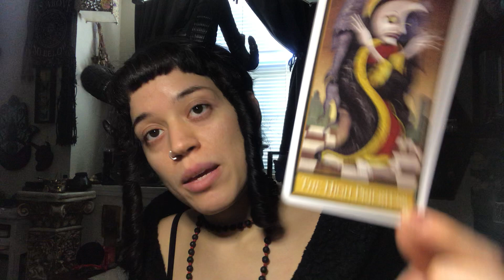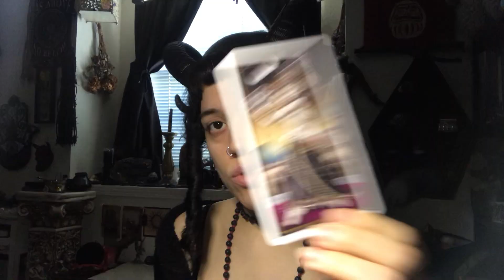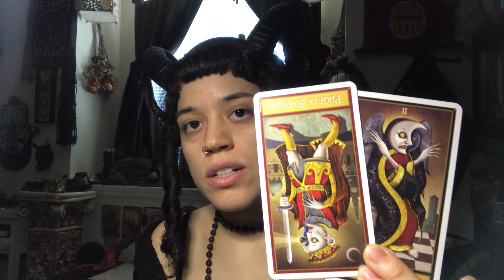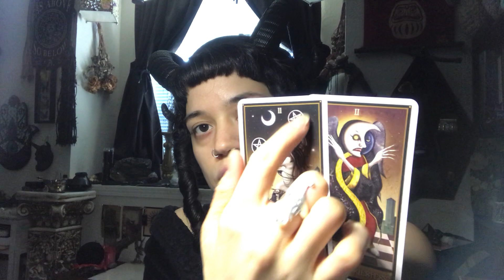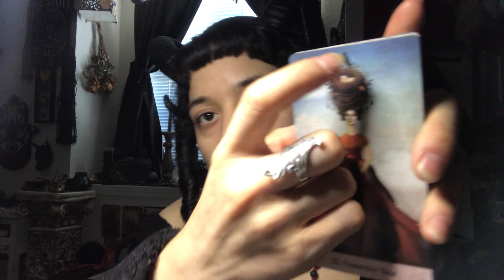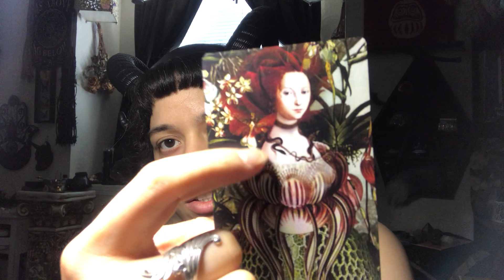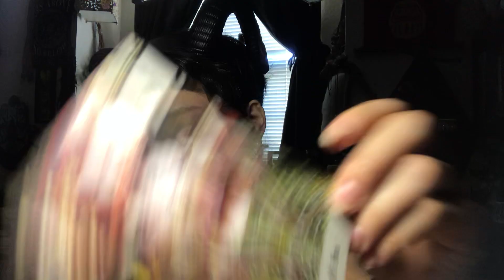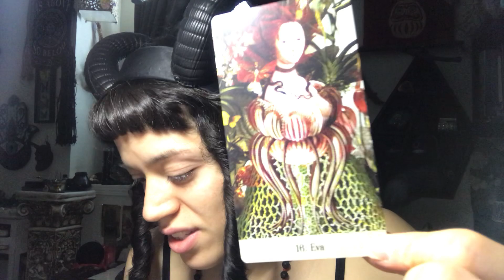Leo~ Tarot & Oracle Reading (10)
~MUSIC~
*Special Thank You to Lofi Geek!*

~TAROT DECKS~
*Voyager Tarot by James Wanless

~ORACLE DECKS~
*The Crystal Grid Deck by Grace Duong (Mystic Mondays)